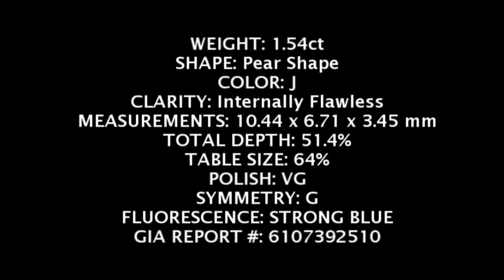1.54 J/Internally Flawless Pear Diamond shows cool Blue Fluorescence.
This is a gorgeous custom made diamond halo ring. The center stone a breathtaking pear shape diamond. The over all shape is just beautiful - nice and organic! The cut is wonderful too. There is no appreciable bow tie to be seen on this stone. The stone also looks very large for its weight.

The strong blue flour confuses the eye. Many times this stone looks to be closer to G in color than J. Then once you get this stone into the sunlight, there is no missing the blueish hue. Having J/IF is a great grade - you get an exceptional price for a flawless clarity stone.